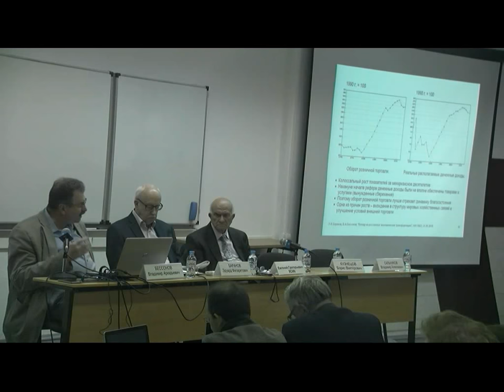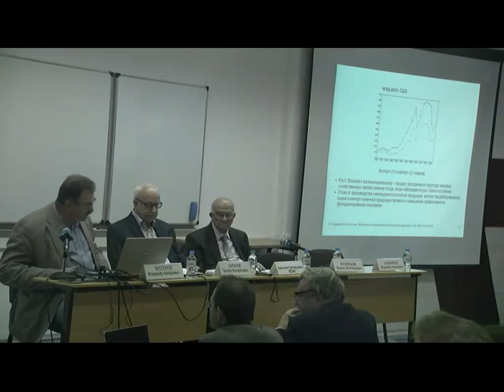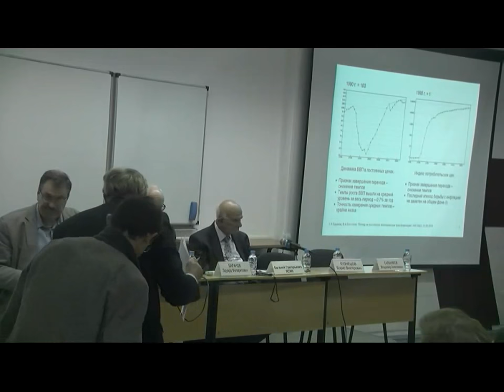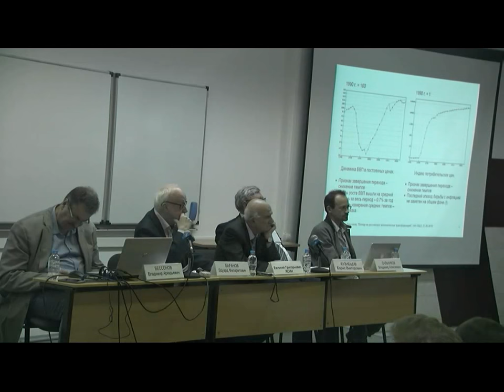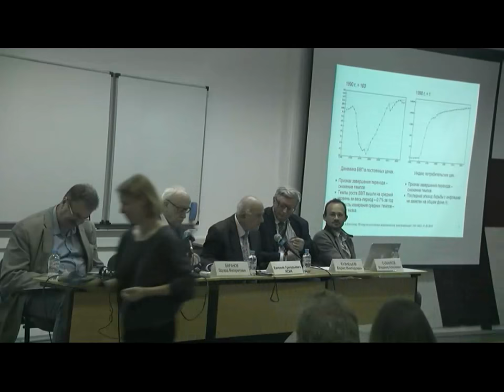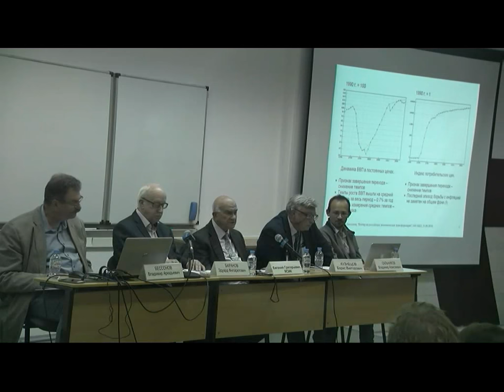Научный семинар «Взгляд на российскую экономическую трансформацию»